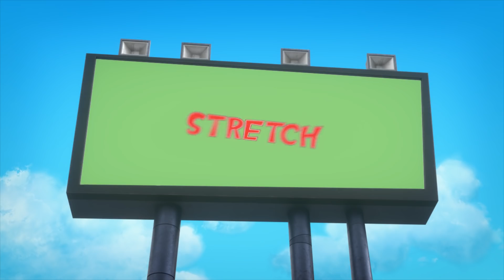Baseball Game Craziness | MADAGASCAR A LITTLE WILD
The crew heads to the New York Green Giraffes Stadium for “Best Fans Day”, but amid all of the excitement, Alex ends up hurting Marty’s feelings. Will these “Best Fans Forever” make up? Watch along in the all new series, Madagascar A Little Wild, now streaming on Peacock!

About Universal Kids Preschool:
Welcome to Universal Kids! We are a kid-focused ecosystem representing the world of NBCUniversal family brands with quality shows for kids of all ages. Whether it's going on magical adventures with Dreamworks Where’s Waldo?, playing fun games with Ruff-Ruff, Tweet and Dave, or exploring the “hooman” world with the Floogals, Universal Kids is the network families can enjoy together. Check us out on TV, On Demand, online, and via the Universal Kids apps (iOS, Android, Apple TV, and Amazon FireTV)!